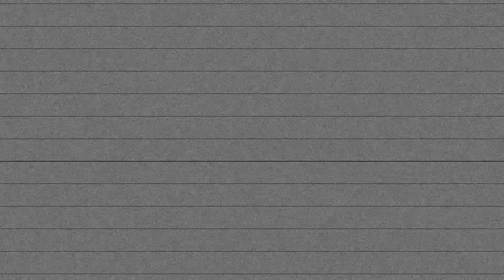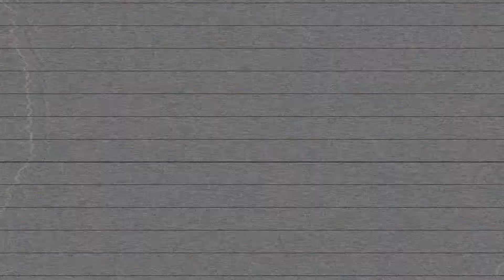Introduction to Foremost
For over 50 years, the Foremost name has been associated with our remarkable line of off-road tracked and wheeled vehicles. Through acquisitions of companies like Maloney Industries, Stettler Oil & Gas, Brahma Compression, Corlac Industries, Peaceland, and Universal Industries, as well as strategic growth, Foremost is now one of the largest, most diverse industrial manufacturers in Western Canada with over 900 employees and more than 640,000 square feet of manufacturing space. In addition to a wide range of established product lines from oil treaters to separator packages, Foremost Energy Equipment has the expertise and resources to custom engineer solutions to suit unique customer requirements.